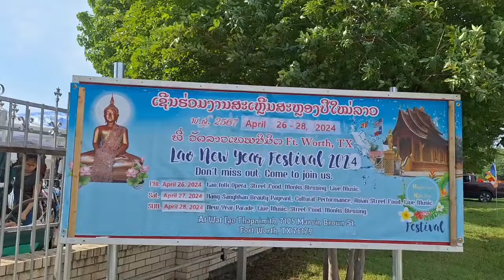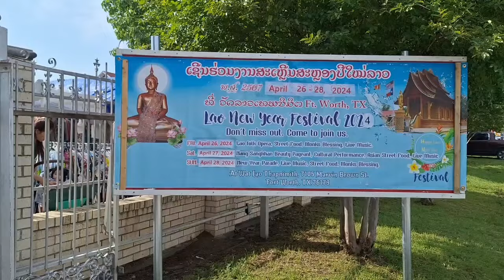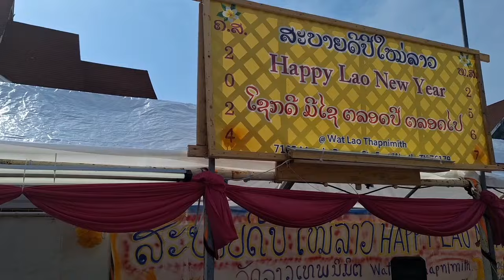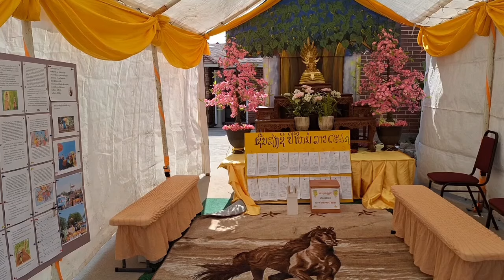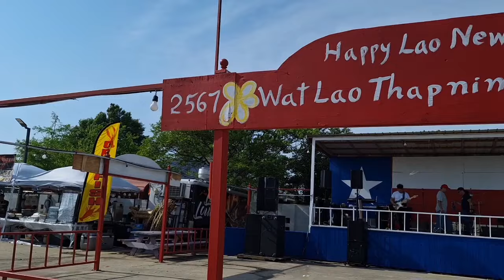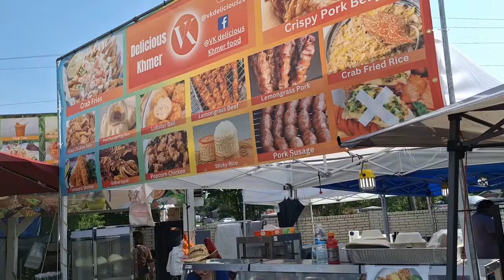@USA🇺🇸Lao new year@Saginaw ປີໃຫມ່ລາວທີ່ເມືອງ Fort-worth ปืใหม่ลาวทื่วัด เทพนิมิต์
@USA🇺🇸Celebrating Lao new year at Saginaw, forth-worth, Texas
ສະຫລອງປີໃຫມ່ລາວ ທີ່ ວັດລາວ ເທພນິມິດ ເມືອງ ຟອດເວີດສ໌ ລັດ ເທັກຊ້ດສ໌
สะหลองปืใหม่ลาว ทื่ วัดลาว Saginaw, Fort-worth Texas